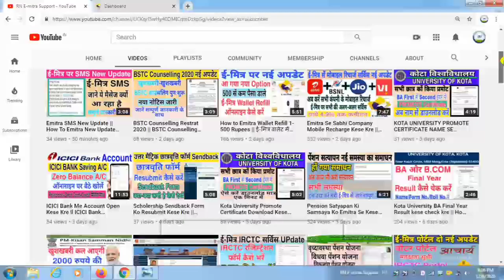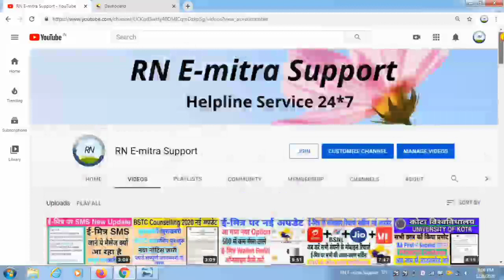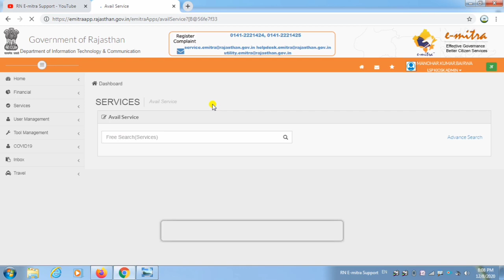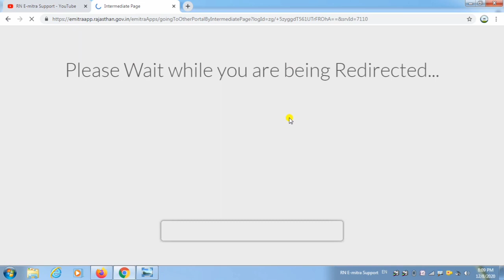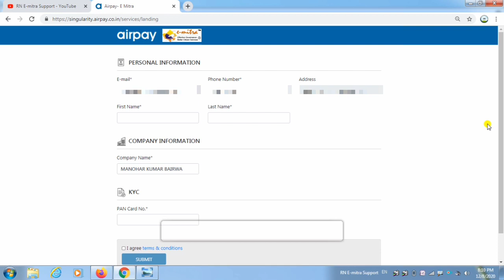Emitra New Service Start , Emitra Airpay Service Start ,Emitra New Service Airpay DMT Kese Kre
emitra new serive start ,